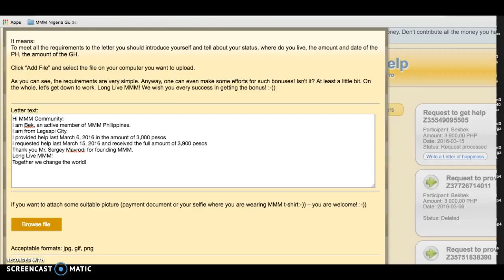MMM pays Bek 3900 pesos